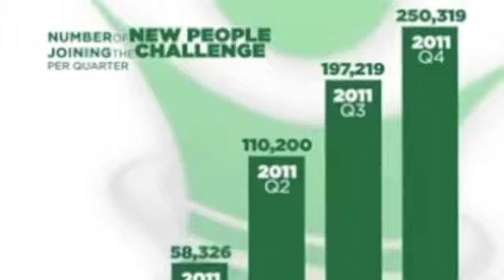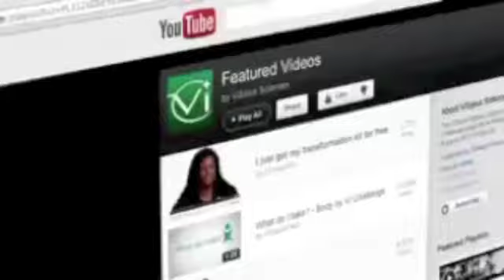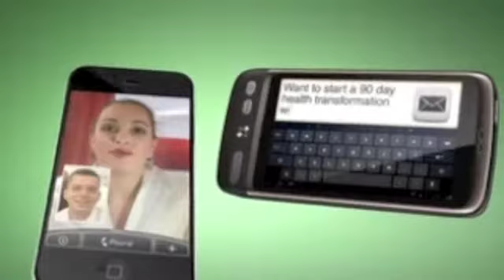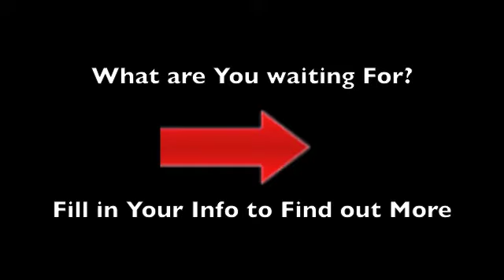Visalus - Promote the Visalus body by vi 90 day challenge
Visalus & Body by Vi is simple and easy to promote. Visalus is a scam, many people say. Take a good look at how your job operates then tell me its a scam

about joining Visalus or joining the Body By Vi Challenge.